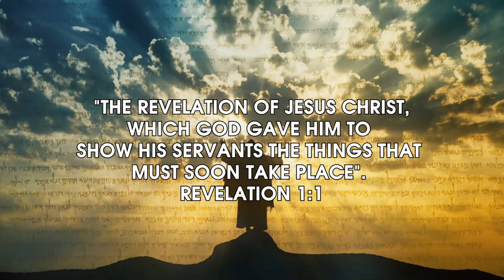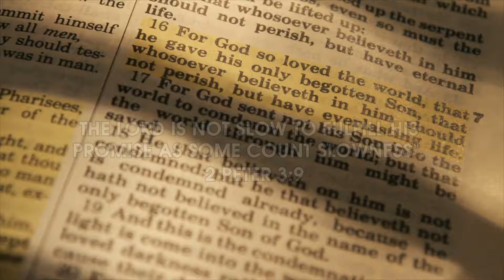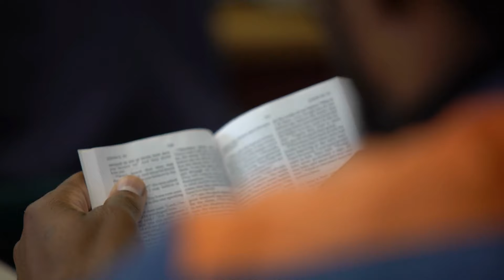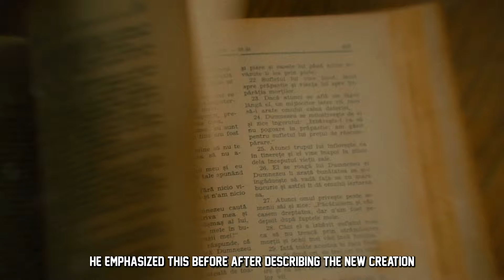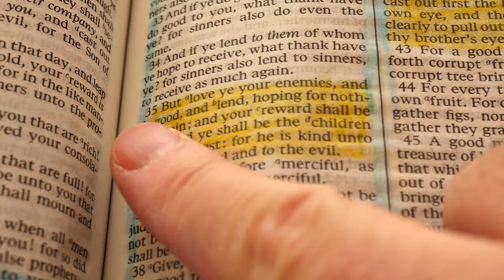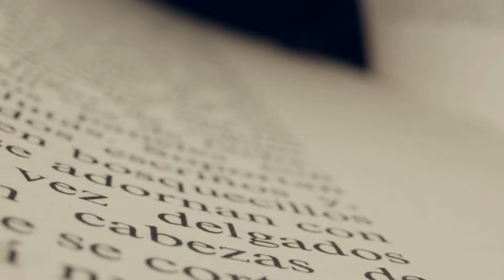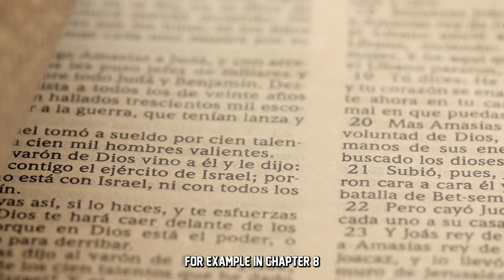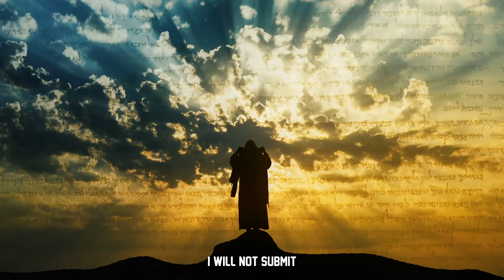WARNING: End Times Prophecies in the Words of Jesus Christ